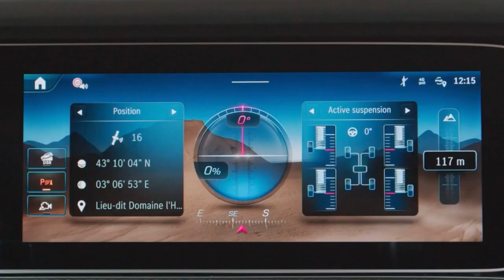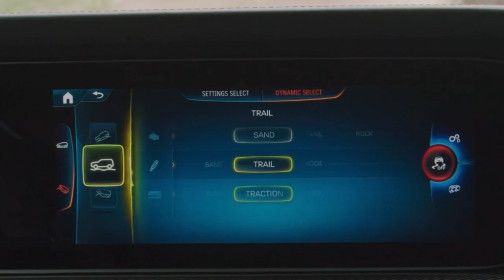Mercedes-AMG G63 (2025) OFF-ROAD Package Pro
If you want to take your G63 onto the dirt, you may want to specify the AMG Offroad Package PRO. This includes AMG Traction Pro, which gives the vehicle the most possible traction when the 'Rock' or 'Sand' drive modes are engaged. AMG Active Balance Control can adjust the vehicle's roll stiffness depending on the off-road surface.

Of course, the regular 'Comfort,' 'Sport,' and 'Sport+' drive modes are also available.

Mercedes hasn't messed with the styling of the G-Class, and for good reason. The design has stood the test of time for more than 40 years, and it's arguably most buyers' favorite element of the vehicle. Still, there is always room for improvement, and the body has been streamlined for improved aerodynamics, with the G550 and G63 both benefiting from updates that were initially intended for the all-electric G-Class.

But look closely, and there are some changes. The bumpers are new, with the front ones featuring square air inlet grilles with a distinctive pattern. New A-pillar trim and a small roof spoiler at the rear have improved aerodynamics, while new insulation materials reduce noise levels. Standard LED headlights and a fresh grille design freshen up the front end.

19-inch wheels are standard, but customers can choose from 18- and 20-inch designs. Twilight Blue Metallic paint has also been added to the color palette. Optionally, customers can select from the Professional Package, which lends the G-Class utilitarian flair thanks to 18-inch wheels, all-terrain tires, and more. An AMG Line package includes flared wheel arches, 20-inch AMG wheels, and a Nappa leather-trimmed sports steering wheel.

Source: Mercedes-AMG